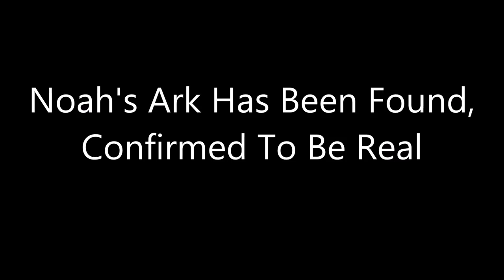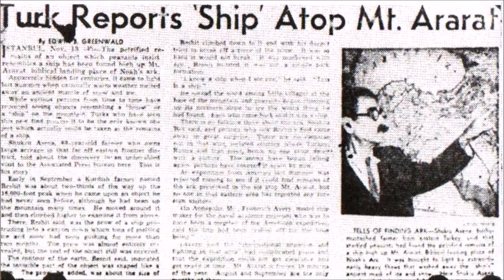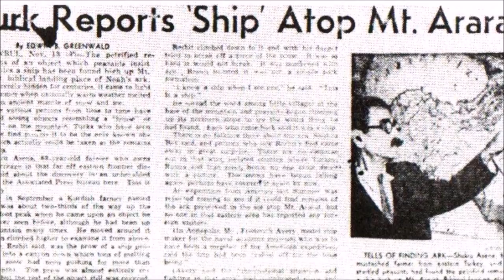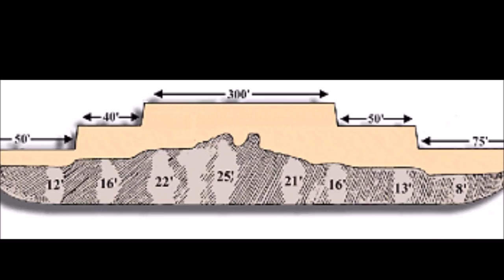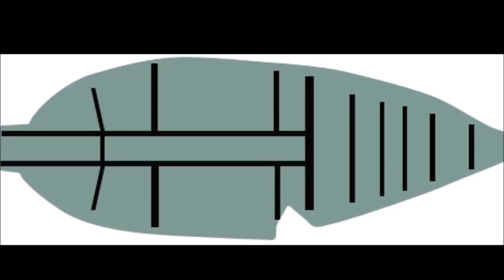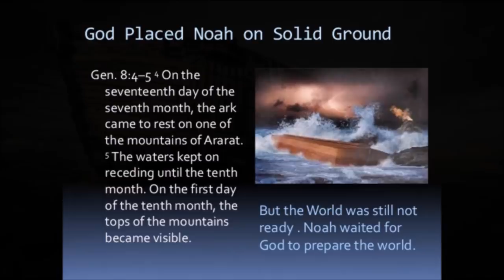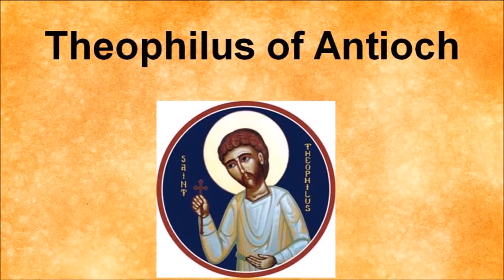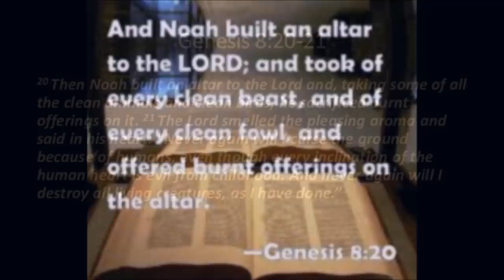Noah's Ark Has Been Found, Confirmed To Be Real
Ancient Accounts and New Discoveries

Incredible News E3 Incredible News E3
News Videos about the paranormal, extraterrestrials, ancient civilizations, politics, conspiracy theories, UFO, space mysteries, technology and science,  to be informed on the most fascinating latest stories subscribe to my channel and share my videos, thanks
Join Our google plus community to share your videos, comments and pictures